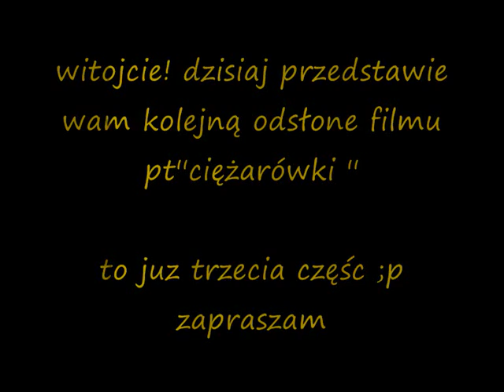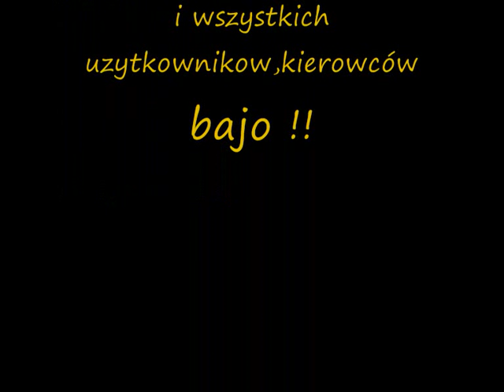Film pt.'' Ciężarówki'' 3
trzecia czesc filmu z serii Fil pt'' ciezarowki''